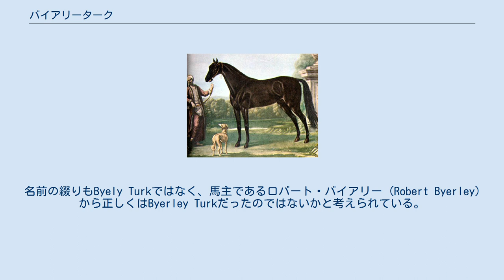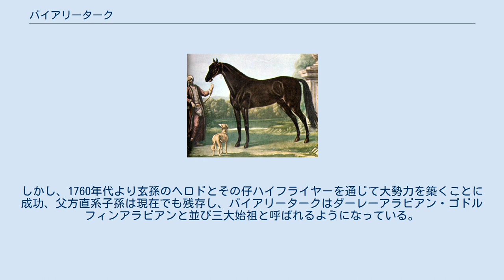バイアリーターク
バイアリーターク（Byerley TurkまたはByely Turk、1679年 - 1705年）は、イギリスの軍馬・種牡馬。
後世にサラブレッド三大始祖の一頭として記録される。
父方直系子孫はそのヘロド (Herod) を通じて一時大繁栄したが現在は衰退している。
 名前および品種について、ジェネラルスタッドブックはバイアリーターク (Byely Turk)、つまりターク種と記載しているが、残された絵画での特徴はアラブ種のもので、ターク種ではなく単にトルコ生まれのアラブ馬との説もある。
名前の綴りもByely Turkではなく、馬主であるロバート・バイアリー (Robert Byerley) から正しくはByerley Turkだったのではないかと考えられている。
 バイアリータークについて知ることのできる参考文献や資料は極めて少ない。
イギリスに渡った経緯は謎が残り、一説にはもともとオスマン帝国の軍馬であったが、1688年（1687年の説もある）イギリスとオスマン帝国の間に起こった「ブダペストの戦い」の際、イギリス第6近衛竜騎兵隊のバイアリー大尉が敗走するトルコ軍から奪い取ったと言われている。
このほかにウィーン付近で捕獲したともいう（どちらも第二次ウィーン包囲後の戦争）。
このとき8歳と推定され、生年1679年説はここから来ている。
1688年の終わりにはイギリスに渡った。
 生地は、当時オスマン帝国があったトルコ付近と推測されているが、ロバート・バイアリーが捕獲する以前についてはまったくの不明であり根拠はない。
品種についても前述の通りアラブ種かターク種かはわかっておらず（左上のジョン・ウートン作の絵画ではアラブ種の特徴をよく示している）、当時はトルコ付近から輸入された馬はすべてタークと称していただけであり、バイアリータークは実際にはアラブ種だったのではないかという意見が多い（ただしターク種〈トルコ馬〉はアラブ種を使って改良されたため特徴が似ていてもおかしくはない部分はある）。
 ブダペストの戦いのあと、ロバート・バイアリーは大佐に昇進し、バイアリータークも大佐の元で軍馬として活躍することになる。
1689年アイルランドに派遣され、1690年アイルランドのボイン川の戦いでは、大佐は愛馬を駆りウィリアム3世側として参戦、反乱軍鎮圧に尽力した。
バイアリータークに関わる逸話として、敵に包囲された際、バイアリータークの素早さのおかげで難なく脱出した話が残っている。
ほかにも武勲を立て優秀な馬であった。
 三大始祖のほか2頭は競走には使われていないが、バイアリータークについては1690年（ボイン川の戦いの同年）に北アイルランドのダウンロイヤルで、競馬に勝ったという話がある。
ほかにも出走した可能性はあるが、記録に残っているのはこの1戦のみである。
 ボイン川の戦いのあと、1691年ごろからロバート・バイアリーのミドリッジグランジュ、のちヨーク郊外のゴールズバラで種牡馬として供用された。
繁殖牝馬の質、数ともに悪く、バスト、ジグを出した程度に留まり、勝ち馬はわずか6頭、直仔の成績としては同時期に輸入された東洋系の馬の中でもとくに優れた存在でもなく直系子孫がすぐに消え去ってもおかしくはなかった。
現在のサラブレッドの遺伝子プールに占める割合も3.3パーセント程度と、三大始祖のほか2頭に比べ小さくゴドルフィンアラビアン、ダーレーアラビアン、ルビーメア、カーウェンズベイバルブに次ぐ数値に過ぎない。
しかし、1760年代より玄孫のヘロドとその仔ハイフライヤーを通じて大勢力を築くことに成功、父方直系子孫は現在でも残存し、バイアリータークはダーレーアラビアン・ゴドルフィンアラビアンと並び三大始祖と呼ばれるようになっている。
 1705年死亡し、遺体はゴールドバラのどこかに埋葬されたという。
子孫についてはヘロド系を参照のこと。